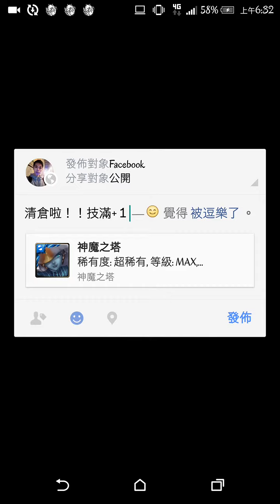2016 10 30